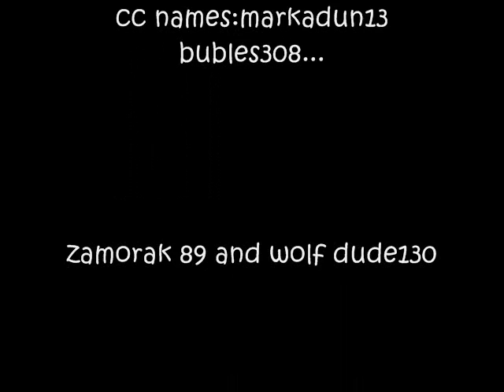Join This Clan Markadun13 (commentairy-- TURN UP VOLUME!!!!!!!)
quick video to join our new F O T S clan chat -- markadun13--co owner barfbag112 bubles308 br3nn3nrul3z